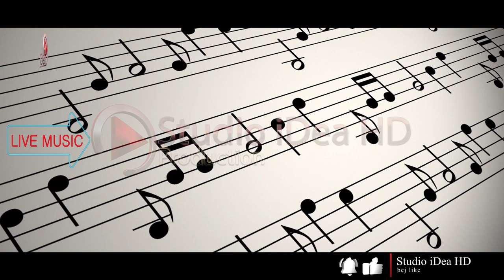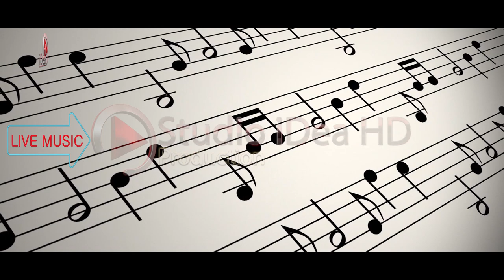Blerina - Ani mori Nuse (100%Live) 2020